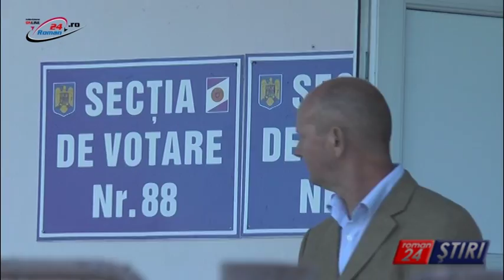VOTUL VICEPRIMARULUI LUCIAN MICU